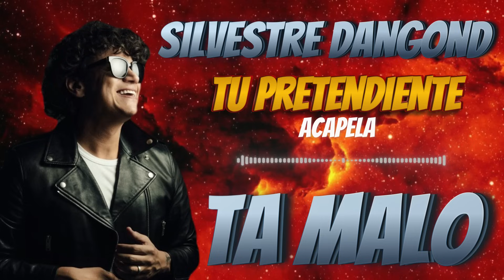Acapela tu pretendiente Silvestre Dongónd Ta Malo Nuevo 2023